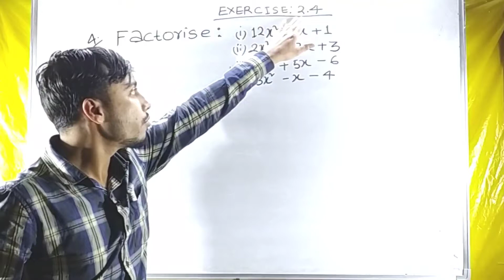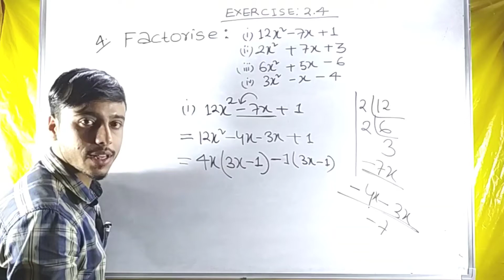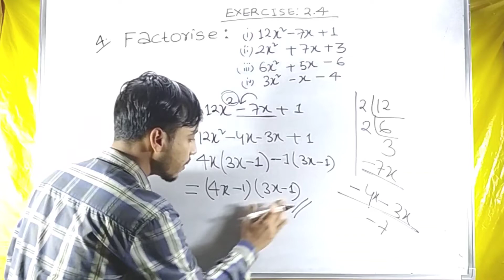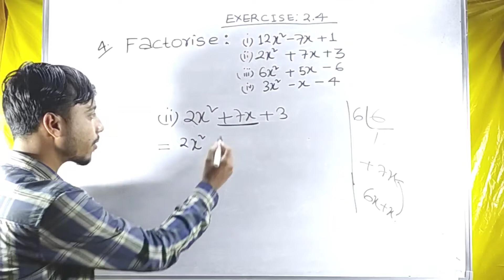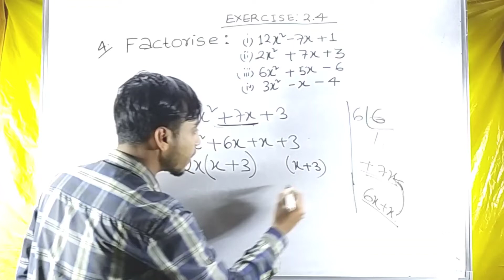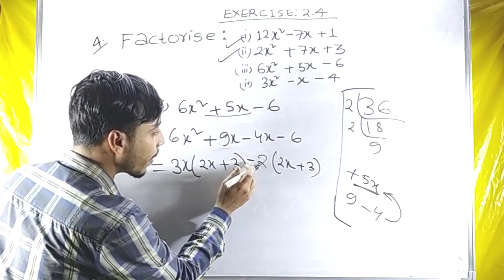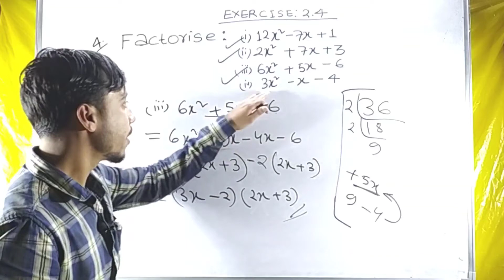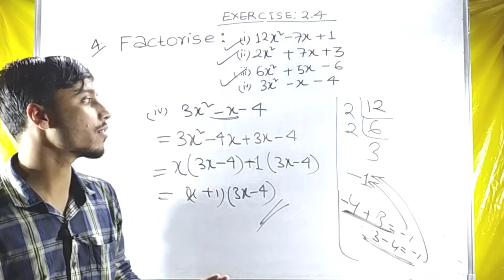CH-2 || POLYNOMIALS || MATHEMATICS || EXERCISE 2.4 || Q-4 || CLASS IX || NCERT